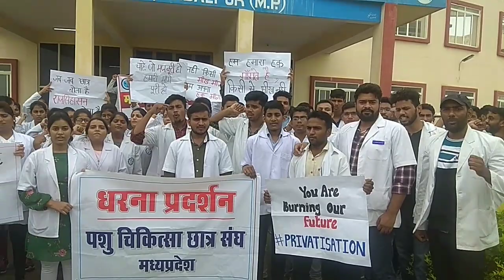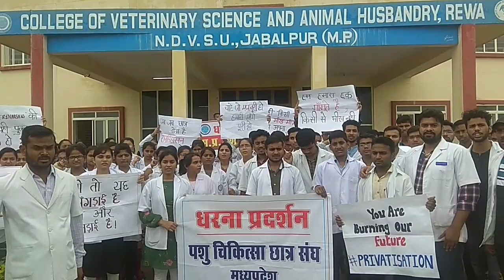विटनरी कॉलेज रीवा में 4 सूत्री मांग लेकर किया जा रहा है धरना प्रदर्शन सुनिये क्या है मांग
मिसिरगवां न्यूज चैनल